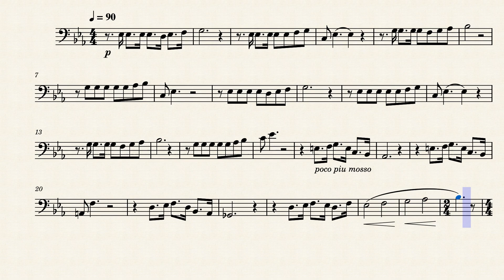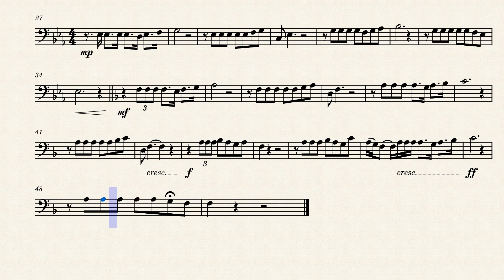I Dreamed a Dream Les Misérables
Trombone solo. Music by Claude-Michel Schönberg.